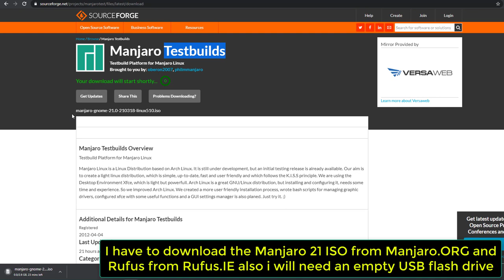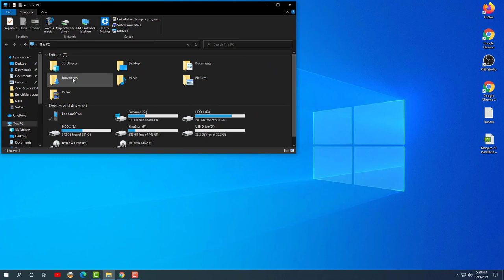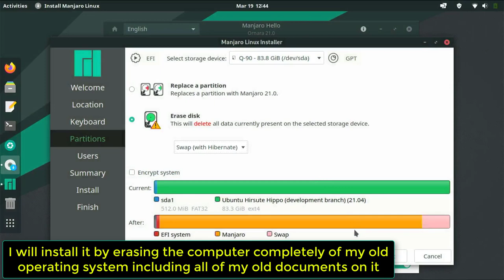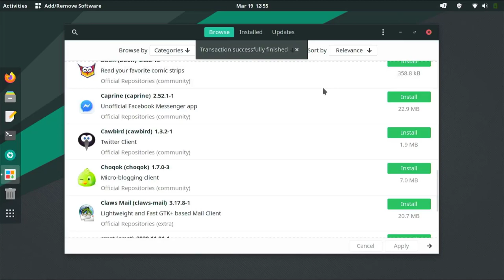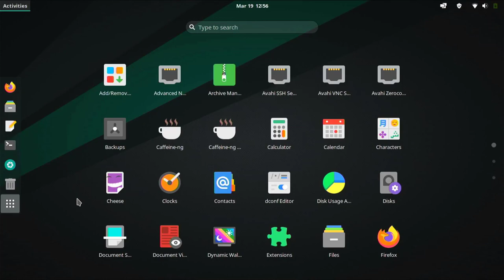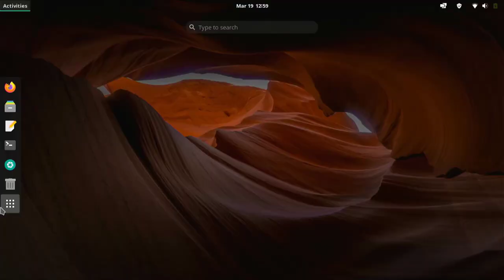Manjaro 21 Installation and Preview 2021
Manjaro is a Linux Distribution based on Arch Linux.
Today for the first i am installing the latest version 21 of Manjaro and you are welcome to watch and learn how to install it this video is more like a guide or tutorial on how to install it this is still under development, but an initial testing release is already available. which will very soon be released to the public as a stable version to download and install for everybody.
You will also need a empty USB flash drive and if you are on windows you can install Rufus portable from rufus.ie and create a bootable Manjaro installer USB with it watch the video for more.